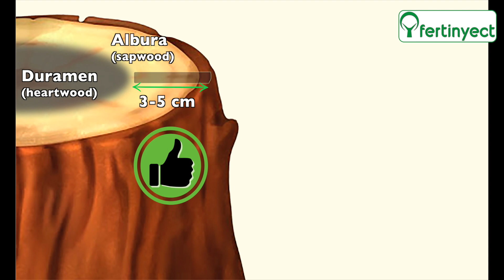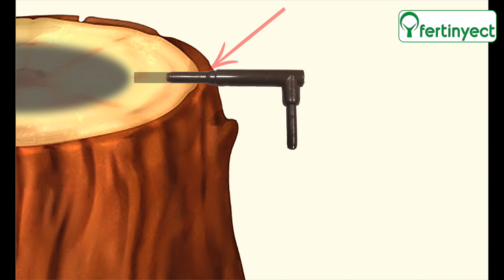NUEVO conector MINI en Frondosas - NEW MINI connector in hardwood trees (2021)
En este vídeo se presenta el NUEVO conector MINI (novedad en la primavera de 2021), que permite hacer orificios un 25% más estrechos, lo que ayuda a una más rápida respuesta a las heridas de endoterapia, sin mermar la velocidad de absorción. ÚNICAMENTE se debe usar usa en Frondosas (árboles que no incluyen coníferas ni palmáceas). Sigue las instrucciones cuidadosamente para tener un resultado óptimo.

This new video presents the new Mini connector (released in spring 2021). This new connector allows the reduction of almost 25% of the hole diameter, which results in a quicker wound healing response without affecting the absorption rate. This connector must be used ONLY in leafy trees (conifers and palm trees are excluded)
Follow the instructions carefully to achieve an optimum result.